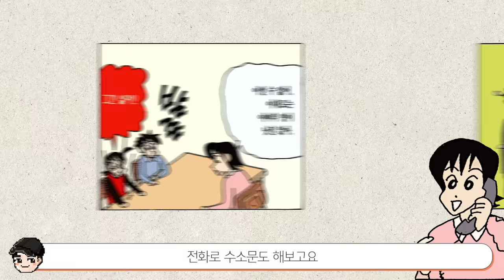흰둥이 시점에서 짱구는 못말려 몰아보기 (짱구 요약본) [빠퀴]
이렇게 슬픈 과거를 딛고 행복한 일만 있으면 좋겠네요